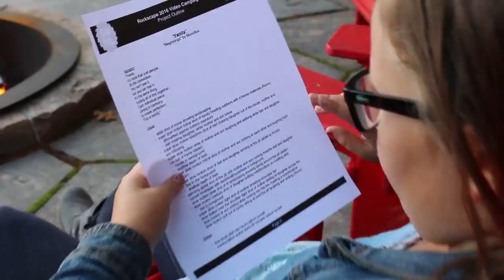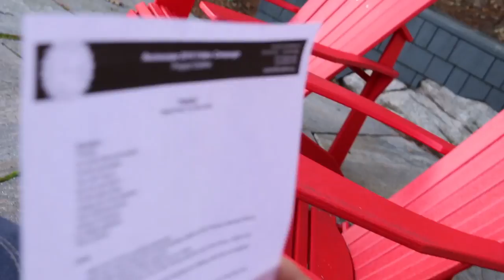We Filmed A Commercial - Vlog #009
EDIT: after you watch this behind-the-scenes vlog episode be sure to check out the completed commercial by Sawmill Creative

This is definitely a favourite episode for us on our vlog (and a perfect addition to our Vlogtober lineup)! We had the awesome opportunity of being "the family" in a video shoot for a commercial. The Muskoka cottage where we filmed it was beautiful! The view on the lake was amazing and it was a blast hanging out with our friends!

The commercial is for Rockscape Design, a local company that focuses on planning, design and landscape contracting in Muskoka. Check out how they knit in their landscaping and stone work with the natural Muskoka granite! Wow.

Huge thanks to the Rose family and Jacob Barkey for inviting us to be a part of their day!